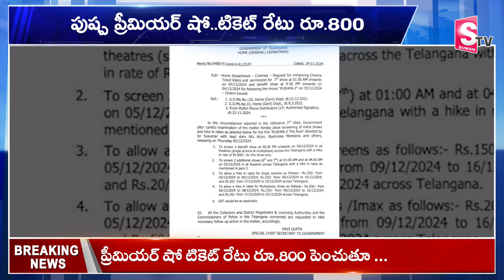భారీ పెంపు | Allu Arjun Pushpa 2 The Rule Tickets Price | RS 800? Pushpa 2 Tickets Price | Sukumar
Watch Here ►alluarjun
 భారీ పెంపు | Allu Arjun Pushpa 2 The Rule Tickets Price | RS 800? Pushpa 2 Tickets Price | Sukumar | @SumanTVPalakurthy